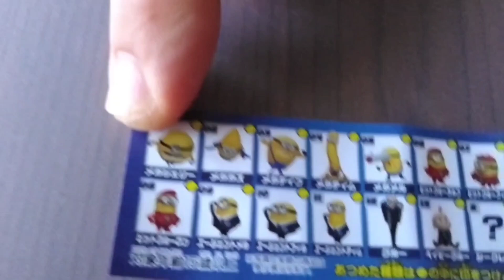ミニオンチョコエッグ開封